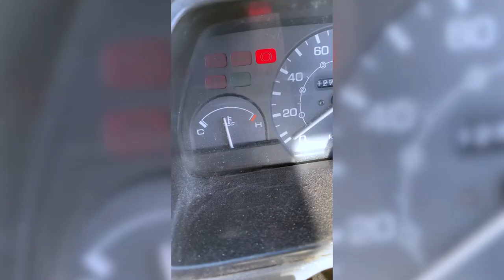Honda Acty WILLpowered tachometer install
This is what it takes to install one of our Honda Acty plug and play tachometers. This specific kit was for a 6/4 pin and was the “pass through” so you still have a 6 pin connector to plug your stereo into. The open ended kit would just have 6 labeled wires that you could splice into your aftermarket stereo harness if you want.

We are authorized glowshift dealers and use their 7 color gauges so you have color options and they automatically dim when you turn on your headlights.